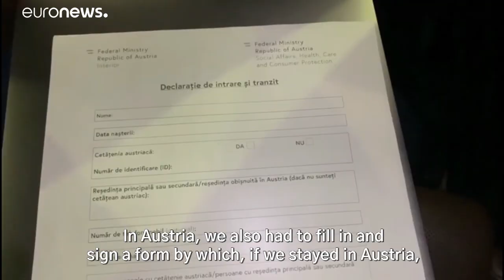Coronavirus crisis reopens Schengen debate for Romania, Croatia and Bulgaria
Long queues at borders have become a feature of travelling within the EU during the pandemic, but Romanian MEPs say it highlights the reality of travel from non-Schengen member states.